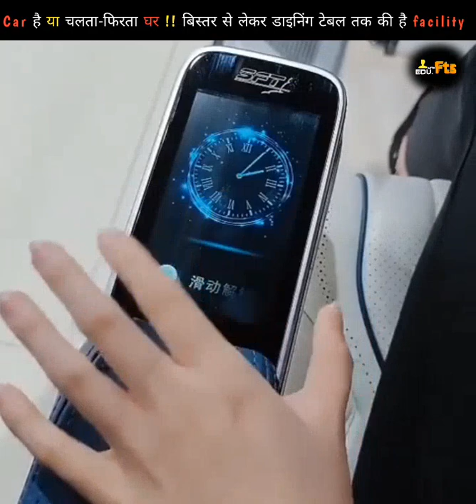ये CAR है या चलता फिरता घर 😕 जिसमें Dining Table से लेकर Bedroom भी है 😱!!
♦IS this a car or a moving house which has a dining table to a bedroom .

♦ये कार है या चलता फिरता घर 😕 जिसमें Dining table से लेकर bedroom भी है 😱!!